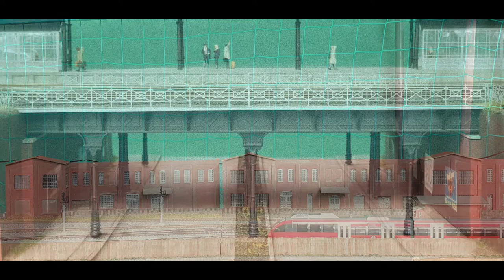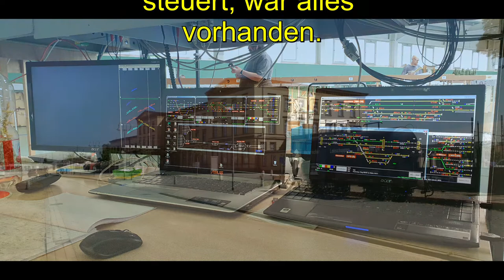Fremo 2018 - Breese Teil 3 - Diashow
Fremo Treffen in Breese, bei Wittenberge. Diesmal ein Moderntreffen in Epoche 6.
Teil 1 = Führerstandsmitfahrt von Darß nach Wahren
Teil 2 = Führerstandsmitfahrt von Ober Roden nach Grütz
Teil 3 = Diashow